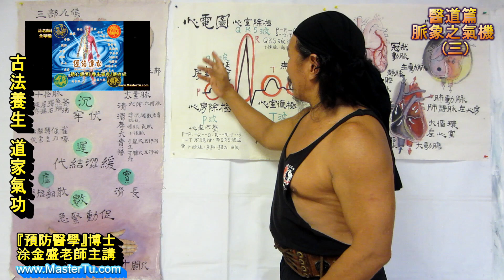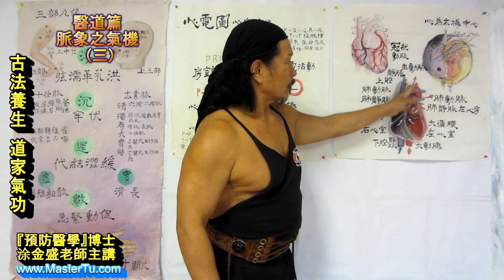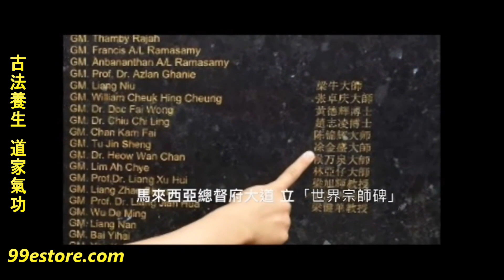心如太極轉氣血，P.Q.R.S.T.先知覺 ...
網路氣功教學資訊　Line:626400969（全球） Wechat:mastertu99
涂金盛古法養生論壇第45集【醫道篇】脈象之氣機(三) ~ 把脈 ~三指禪， 除了可以探測臟腑虛實、康病，生死關鍵。西醫看心電圖，中醫運用三指。心脈跳動穩定有續，心電圖P.Q.R.S.T.可以斷定心肌缺血、心肌梗塞，臟腑虛實、甚致貴而不壽，壽而不貴，貴壽雙全。「太素脈」更可探測人之貴賤、吉凶、禍福、壽命長短。「預防醫學」博士 涂金盛老師 傳 「道家古法養生」45年來以性命宗丹頂派，陰陽宗符籙派，及法奇門風水。將山、醫、命、相、卜、及武道傳揚世界。弟子遍佈全球，親傳親授。「強腎鐵襠神功」名揚世界，氣功界唯一接受世界科學醫學測試氣功超能量，測試數據全球發表。